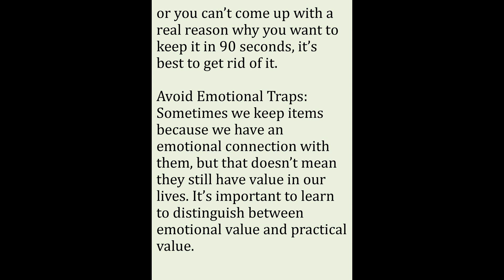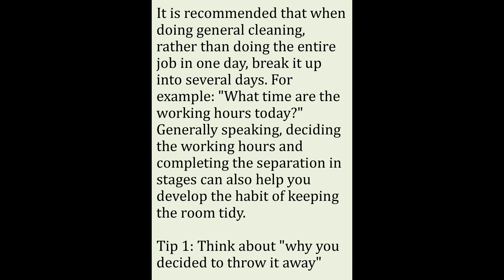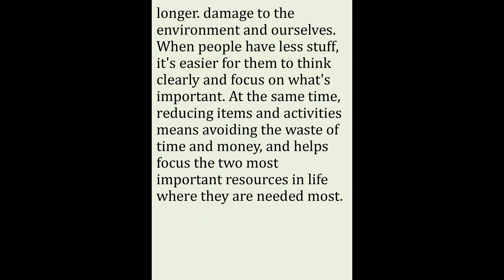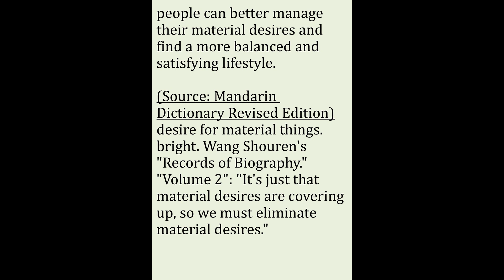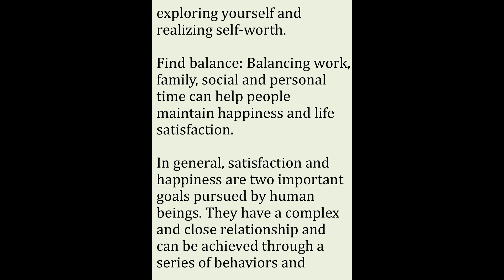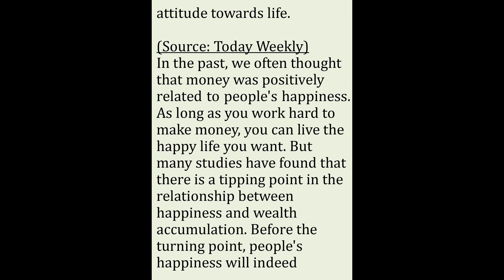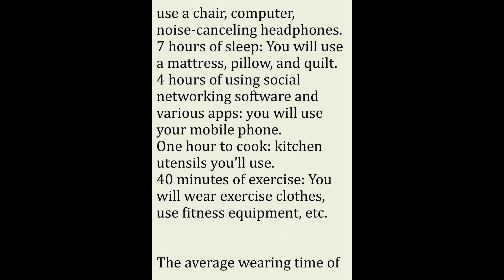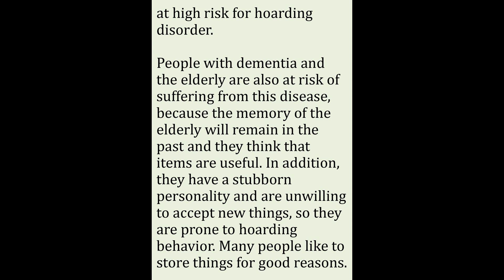20240508-ThrowItAaway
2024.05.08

Information comes from the Internet for reference